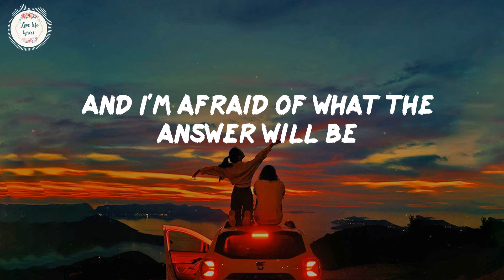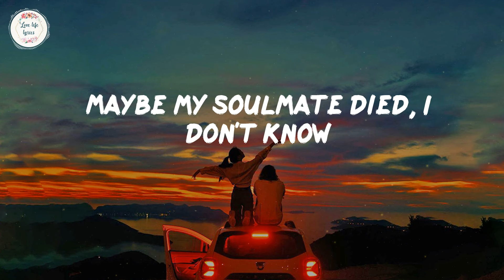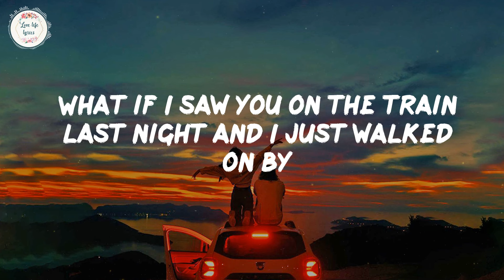iamnotshane - Maybe My Soulmate Died (Lyric Video)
iamnotshane - Maybe My Soulmate Died (Lyrics)

🎙️Lyrics Maybe My Soulmate Died:
I never got your number
Am I reading into your smile
Or am I reading between your lips
Was that a spark am I imagining this?

Maybe you got somewhere to be
And I’m afraid of what the answer will be
So instead
I watch you leave

Maybe my soulmate died, I don’t know
Maybe I don’t have a soul
What if I saw you on the train last night and I just walked on by

What if I never let you in
And now you’re with somebody who did
All of this miscommunication, indecisiveness, be patient

Not the type to take a risk
But now I’m worried I’ll regret this
It’s a fear of rejection
It’s a hope for redemption

Always second guessing
Always second guessing
Always second guessing
Always second guessing